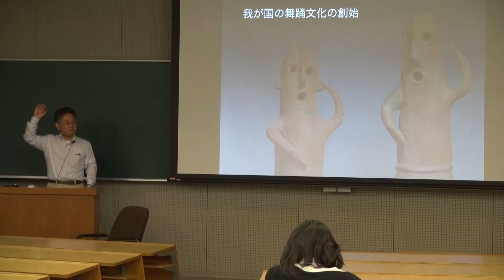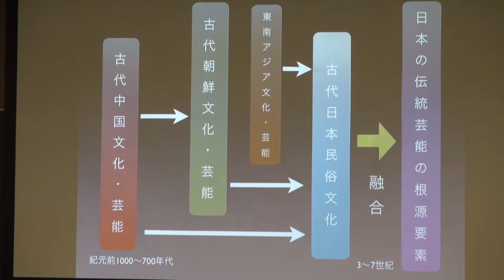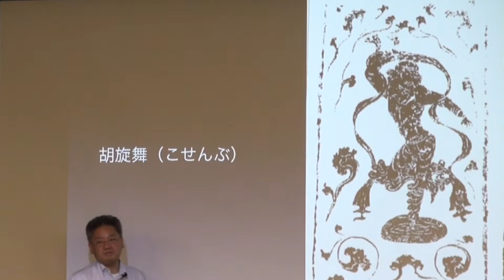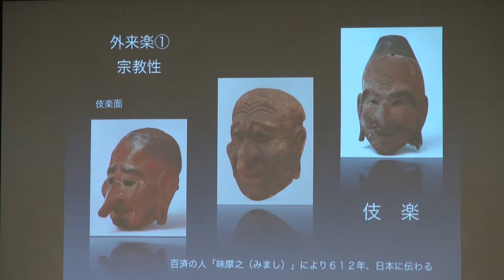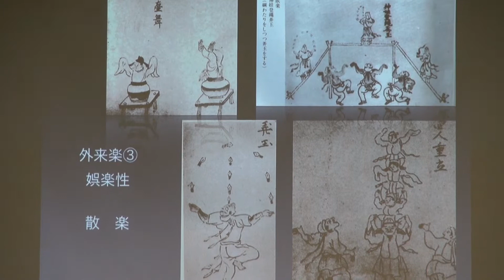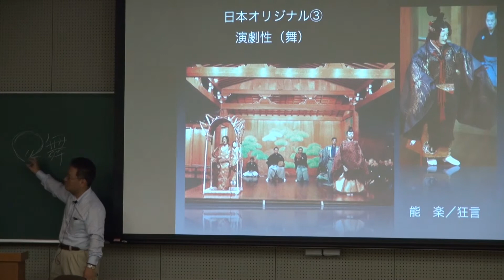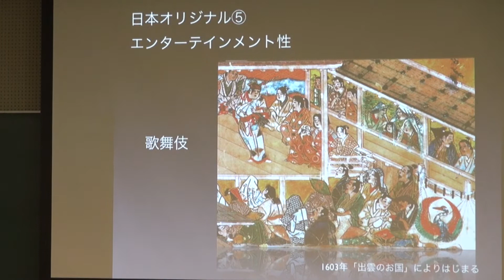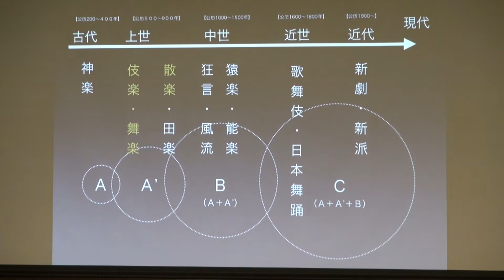芸術教養課程科目 歴史事象の解読 20121011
2012年より新しく開講された「歴史事象の解読」の授業のダイジェストです。2012年はオムニバス形式の授業となっており、今回は演劇学科の小林直弥先生による「舞踏の歴史」です。